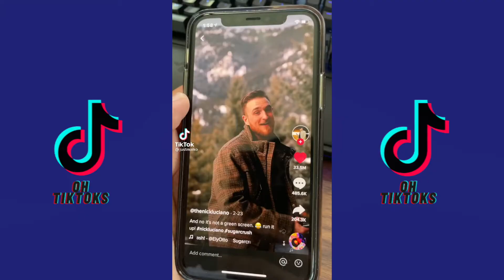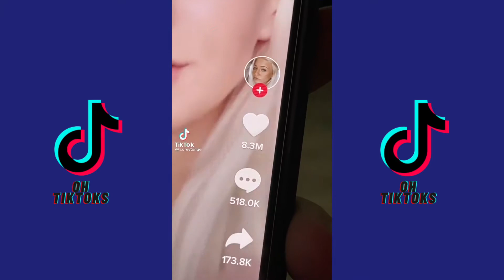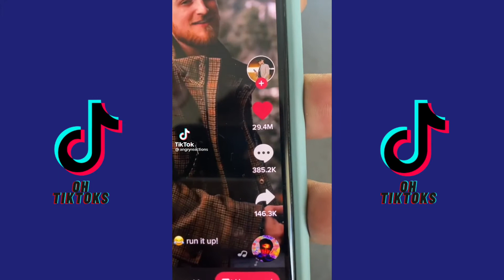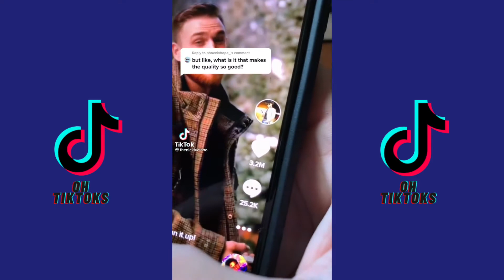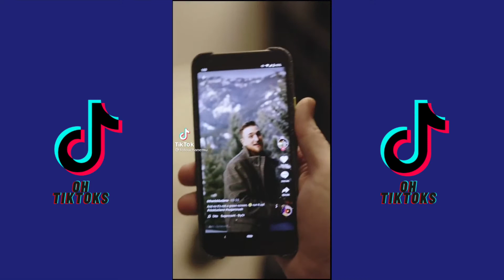SUGAR CRASH TREND !!! TIKTOK COMPILATION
HEY THERE GUYS ! hope you guys are doing good today !
Here's today's video ! The Sugar Crash trend people doing with high quality video ! I mean some of them are just made by phone.